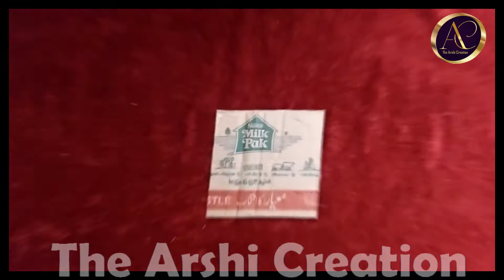How to make tank with cardboard | Easy for kids | Cardboard Craft | DIY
How to make tank with cardboard | Easy for kids | Paper Craft |
 Things we need for this craft
1: UHU Glue
2: Cardboard
3: Green Glaze Papers
4: Brown Glaze Papers
5: Green Card Sheet
6: Black Card Sheet
7: Different Colors Computer Paper
8: Different Colors Glitter Sheet
9:Permanent Marker